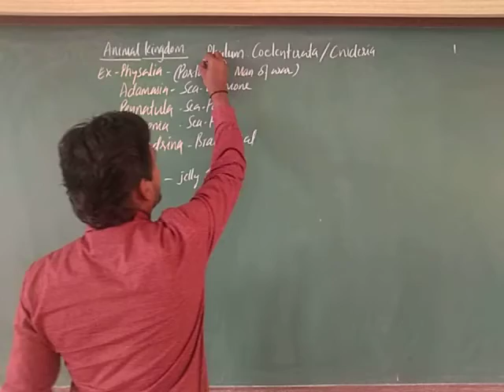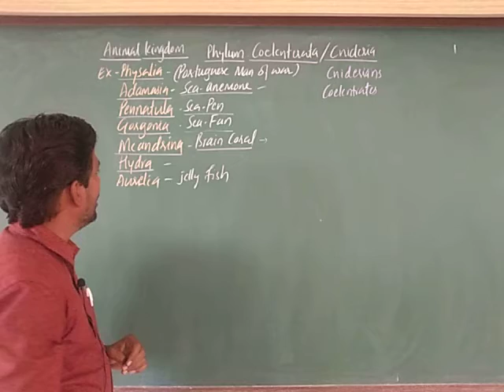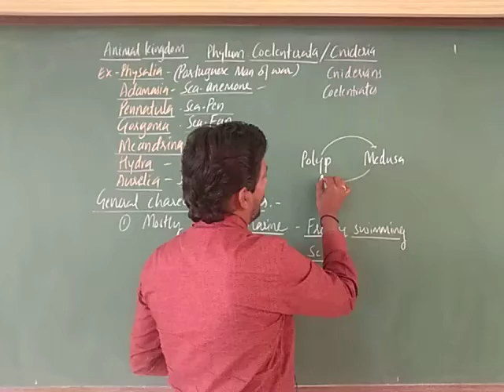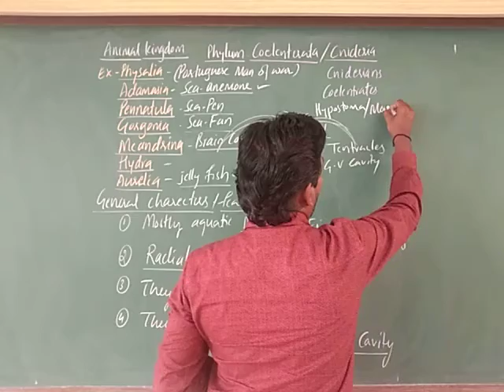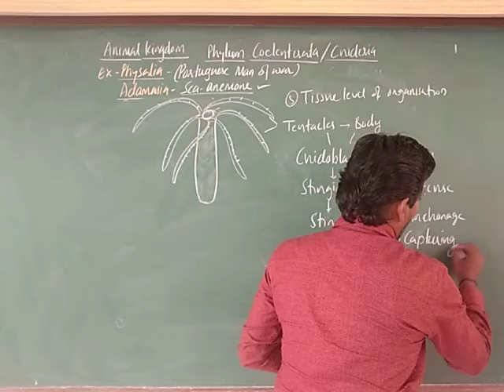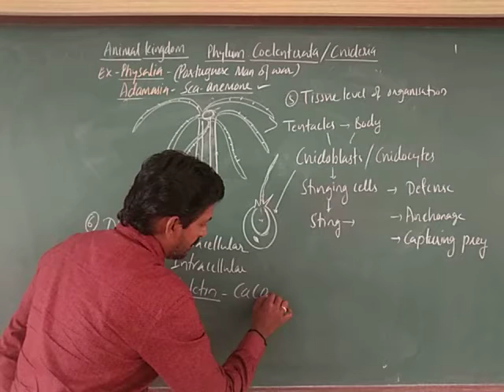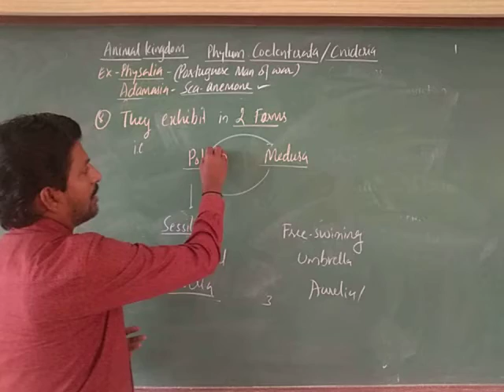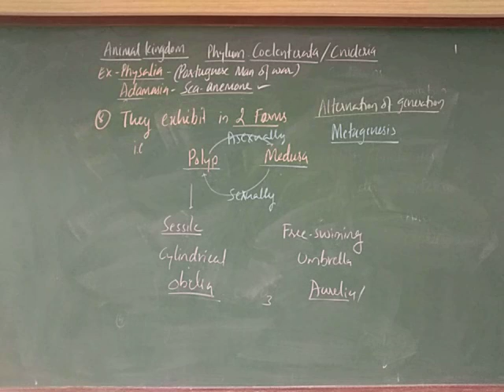Animal kingdom phylum Coelenterata cnideria